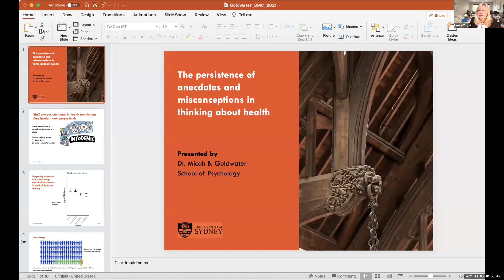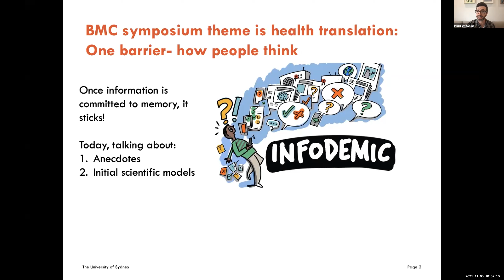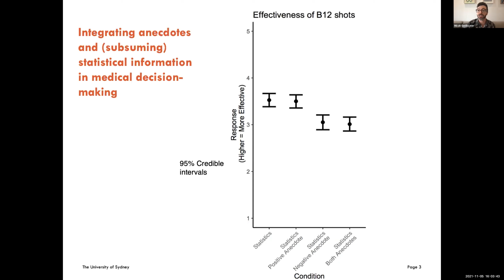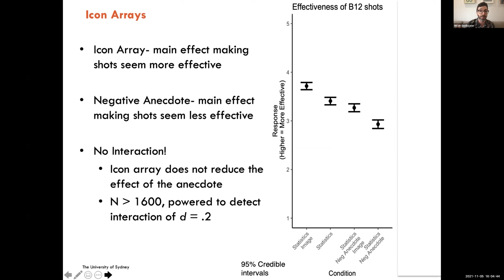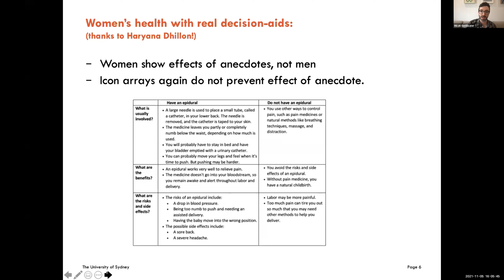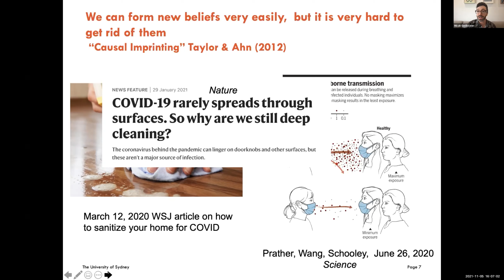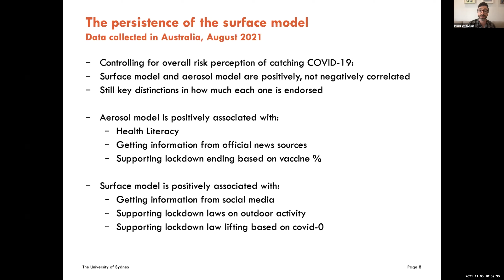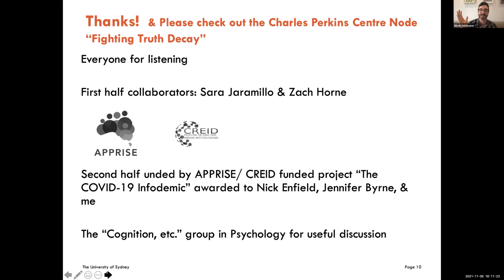Dr Micah Goldwater: The persistence of anecdotes and misconceptions in thinking about health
Brain and Mind Centre 2021 Symposium:
How do we harness the power of scientific enquiry to lead research from the lab to the living room and beyond - to real-world health outcomes for individuals, families and communities?

Dr Micah Goldwater, Brain and Mind Centre and co-director of the Sydney SEEDLing child development lab

Talk title: The persistence of anecdotes and misconceptions in thinking about health